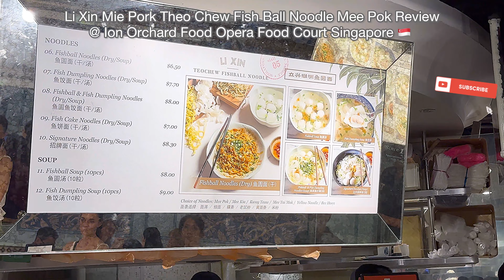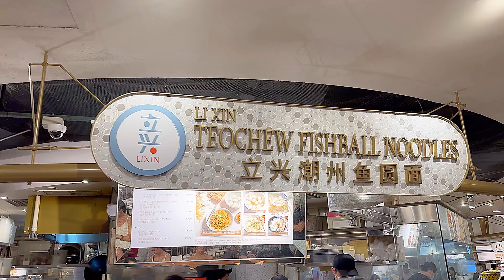Li Xin Mie Pork Theo Chew Fish Ball Noodle MeePok Review @ lon Orchard Food Opera Court Singapore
September 2023 visit

4K Vlog order:
Complete mee pok